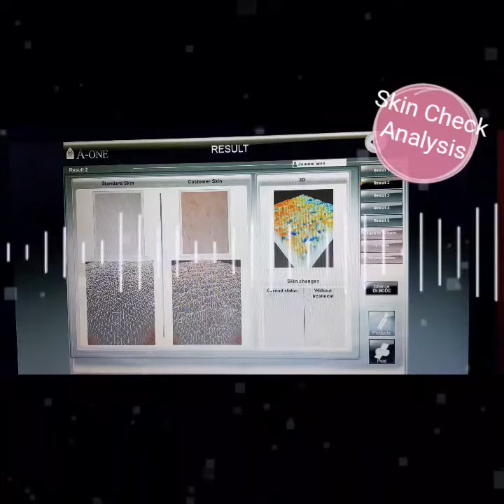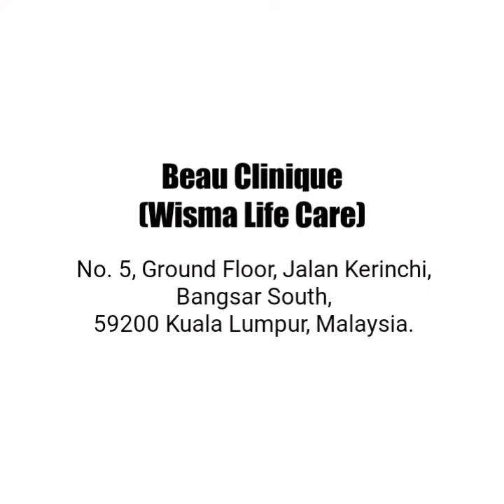Hydra Beauty Facial at Beau Clinique (Wisma LifeCare)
My new Vlog, invited by Beau Clinique at Wisma Life Care to try their Hydabeauty Hydro Facial.

I was having acne break out, which it's a nightmare for me. Acne makes me don't feel like going out meeting people.

After treatment, my acne slowly disappear. Not only that, I need to put in a lot of effort on eating healthy food, have enough sleep, and proper facial routine.

Beau Clinique (Wisma Life Care)
No. 5, Ground Floor, Jalan Kerinchi, Bangsar South, 59200 Kuala Lumpur, Malaysia.

Opening Hours
Monday - Friday: 10:30am - 6:30pm
Sunday & Public Holiday: By appointment only.